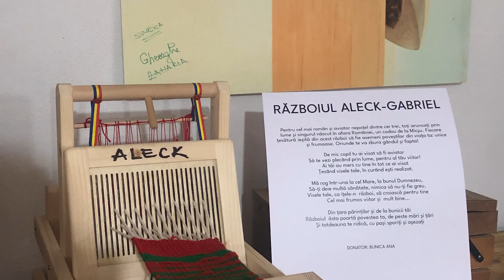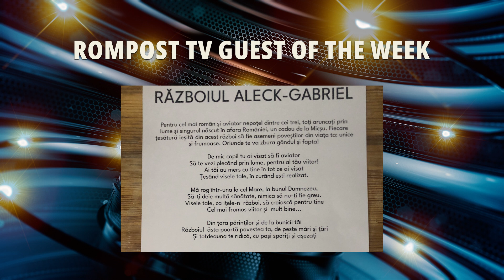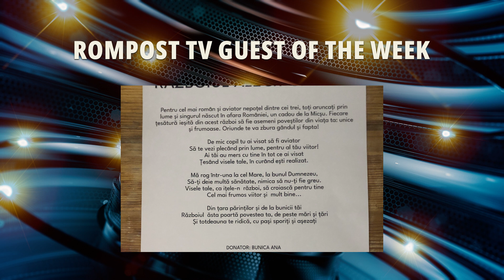Gabriela and Aleck Covaci Special Guests on Rompost TV